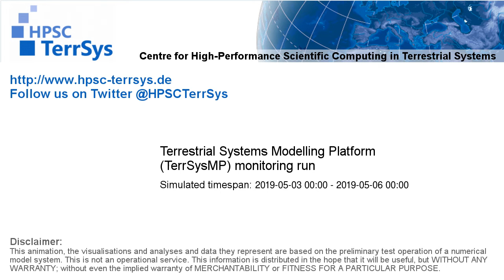TerrSysMP monitoring run 2019-05-03 - wind speed - Europe (72h)